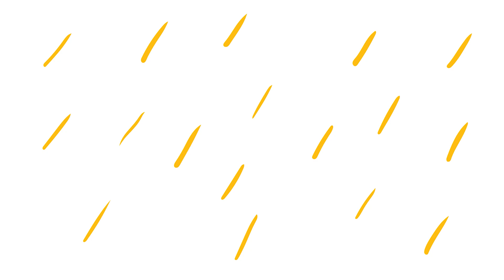RAJALI SONG COVER| HAPPY BIRTHDAY SUPER STAR RAJINIKANTH| MITUL |JERE FRANKLIN |SANJU SCHOOL OF ARTS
Master Mitul is performing the song Rajali from the movie 2.0. Jere Franklin on keyboard.